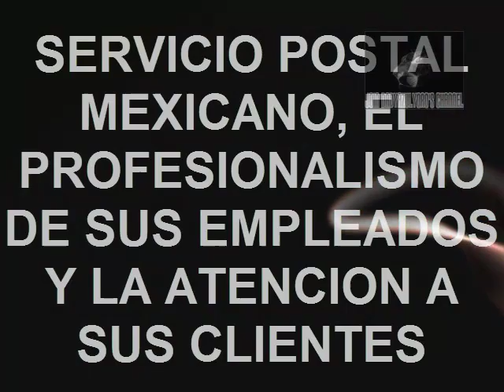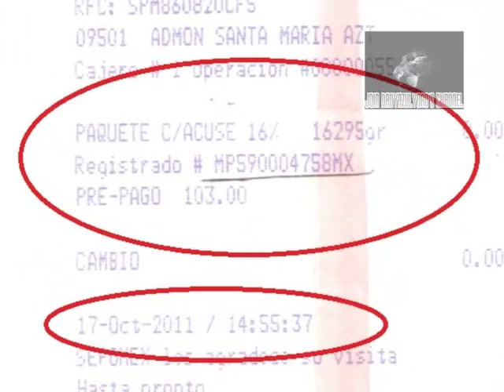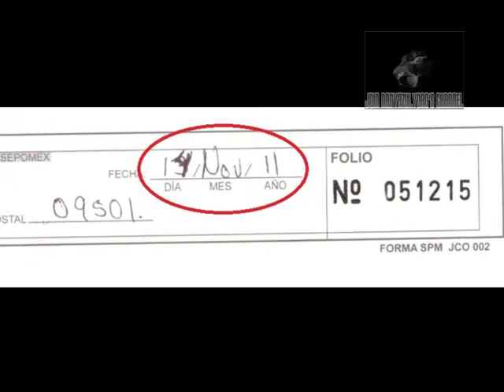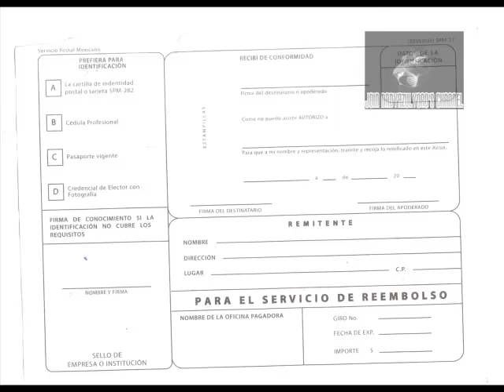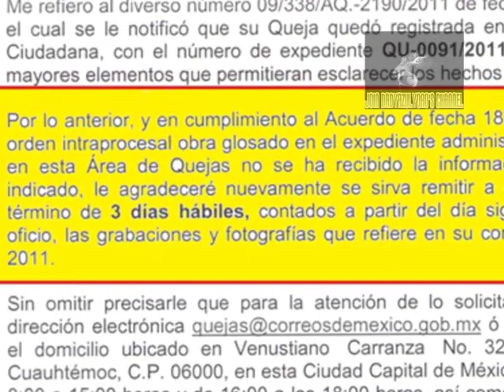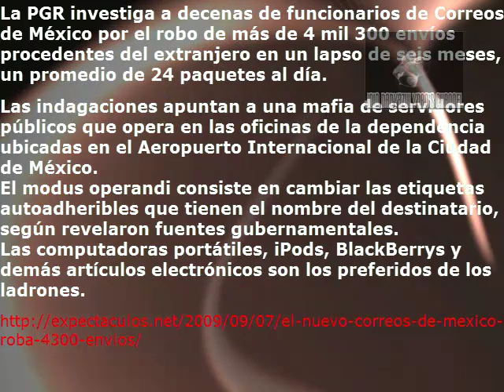VIVA MÉXICO CABRONES SEPOMEX ESTO SI QUE APESTA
EN ESTE VIDEO PRETENDO MOSTRAR QUE COMO CONSUMIDORES NO TENEMOS NINGUNA GARANTIA, ASI COMO MOSTRAR QUE ES NECESARIO CONTAR CON PRUEBAS PARA QUE SE NOS HAGA CASO, PUES ES LO QUE DEMUESTRAN QUE QUIEREN PRUEBAS, Y SI LAS PRUEBAS EXISTEN Y AUN ASI NO TENEMOS DERECHOS COMO CONSUMIDORES IMAGENE LA CANTIDAD DE GENTE QUE NO CUENTA CON UNA PRUEBA, Y SE QUE NO SOY SOLO YO ASI QUE SI CONOCES O ERES UNA MAS DE ESTAS PERSONAS Y TIENES PRUEBAS DE QUE SEPOMEX TE DESTRUYO, EXTRAVIO (ROBO) UN PRODUCTO, Y NO PUEDES DAR A CONOCER ESTO TE INVITO A QUE ME ESCRIBAS Y YO PUEDO SUBIR TU VIDEO, YA VASTA DE QUE POR ESTAS MIERDAS MÉXICO ESTE COMO ESTE, Y NO PROGRESEMOS, PUES PARA ELLOS ES MAS FACIL DECIR NO ACEPTAMOS PRODUCTOS QUE PUEDAN ROMPERSE, A REALMENTE MEJORAR EL SERVICIO Y TRATAR LOS ARTICULOS AJENOS CON MAYOR CUIDADO.